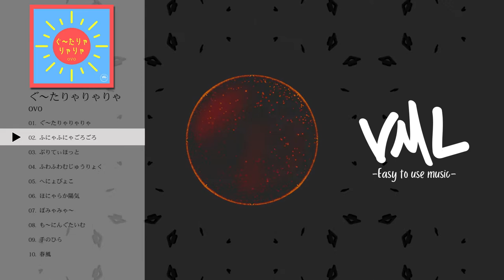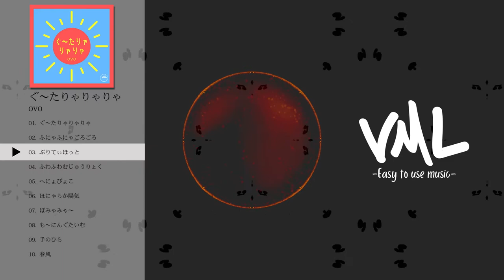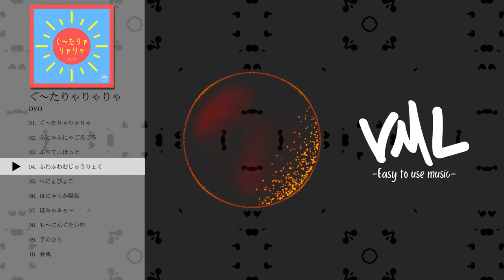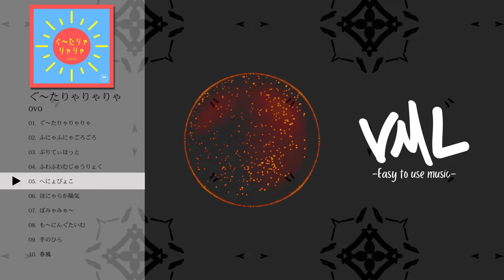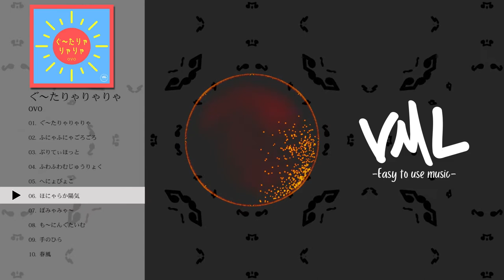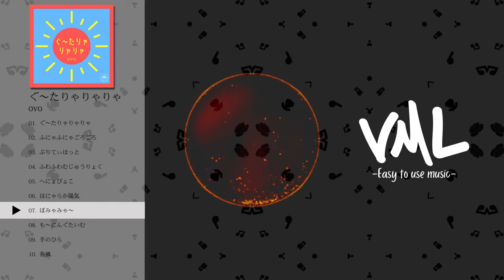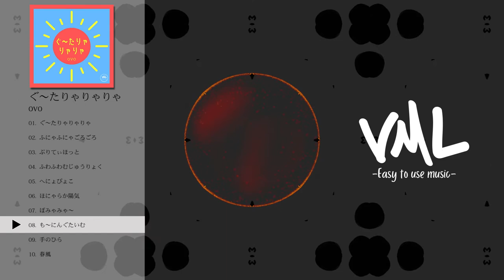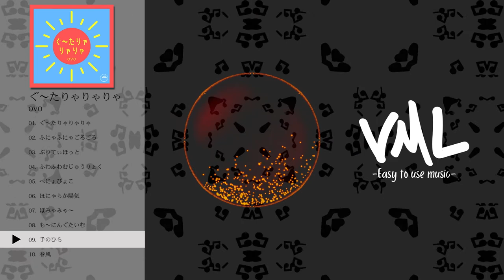ovo｜ぐ～たりゃりゃりゃ｜[VML]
［Artist］
ovo

---Chapters---
0:00 ぐ～たりゃりゃりゃ
2:20 ふにゃふにゃごろごろ
5:14 ぷりてぃほっと
9:11 ふわふわむじゅうりょく
12:11 へにょぴょこ
15:33 ほにゃらか陽気
18:57 ぽみゃみゃ～
21:59 も～にんぐたいむ
24:47 手のひら
27:33 春風